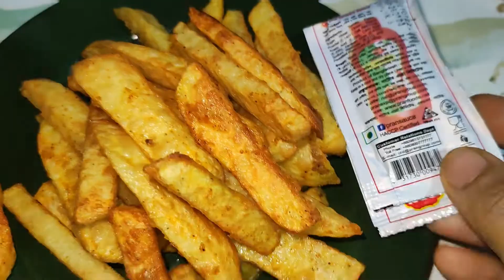homemade french fry,crispy french fry,beef curry,my vlog||গরুর মাংস রান্না.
homemade french fry,crispy french fry,beef curry,my vlog||গরুর মাংস রান্না. @safwan's mom cooking